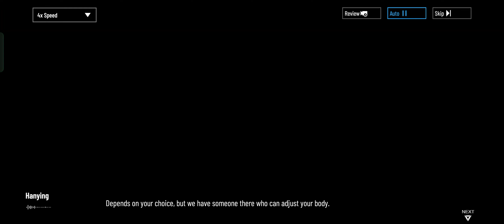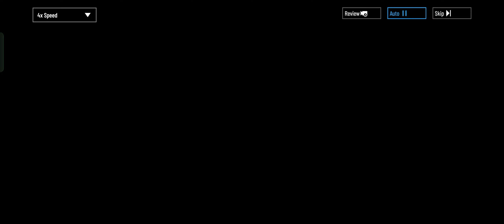Hanying : Zitherwoe - Affection Story (6) || Punishing : Gray Raven [Global]